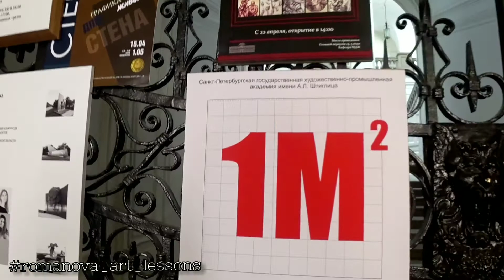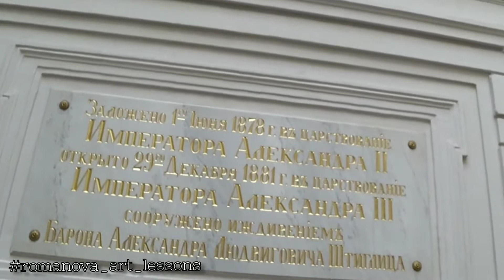РИСУНОК /Академия им. ШТИГЛИЦА в Санкт-Петербурге